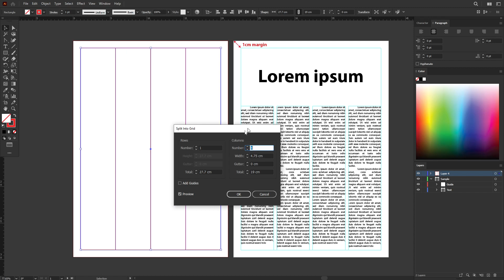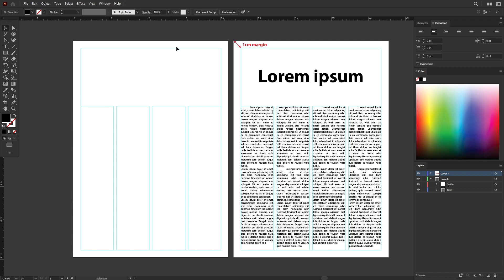Adobe Illustrator CC - Margin | Tutorial